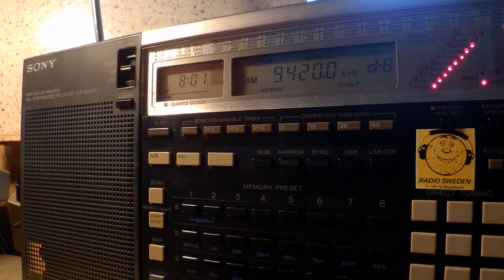05 07 2016 Voice of Greece in Greek to WeEu, WeEu, dead air 0800 on 9420, 9935 Avlis tx#3, tx#1